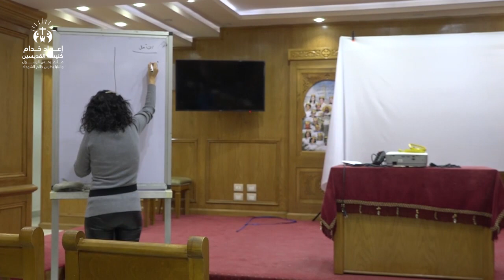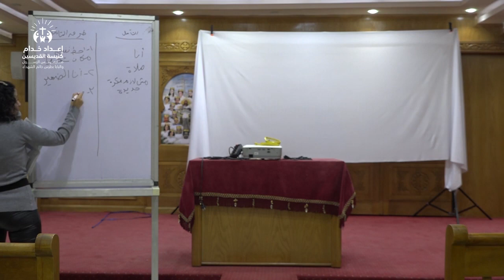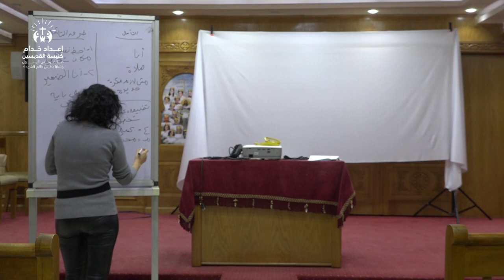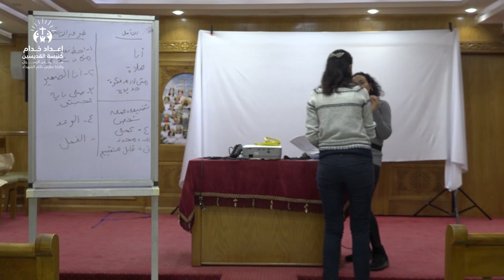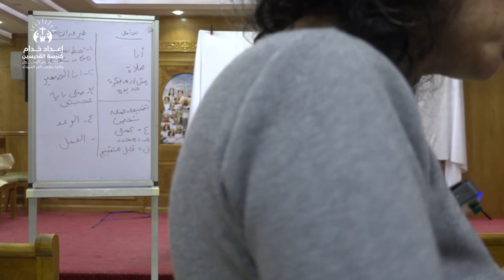الطريقة التأملية في قراءة الكتاب المقدس | إعداد خدام القديسين | ١ مارس ٢٠٢٤